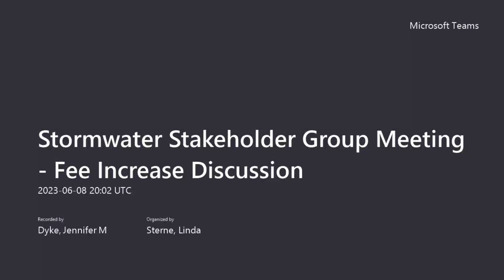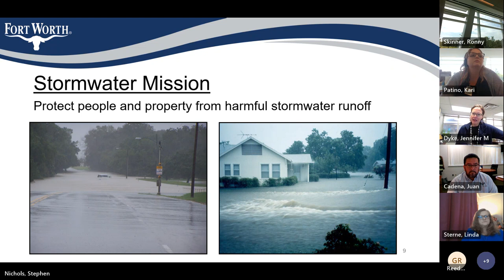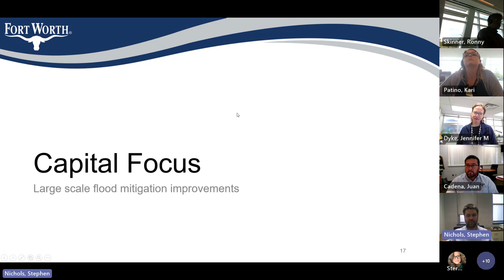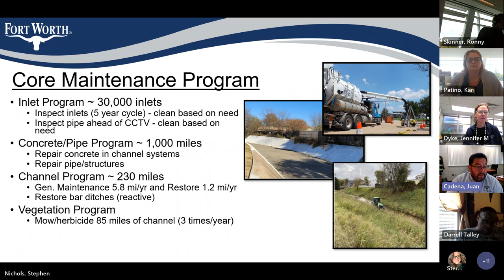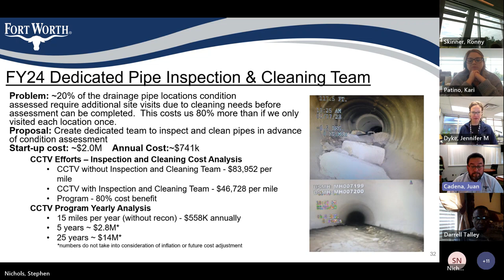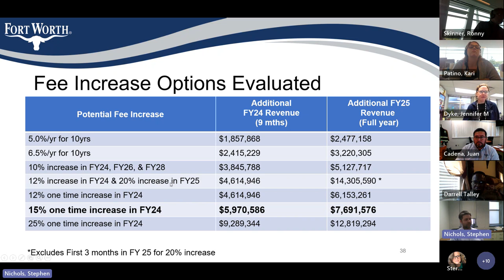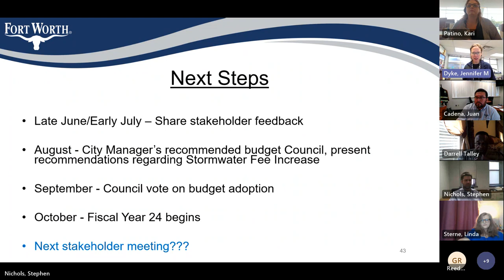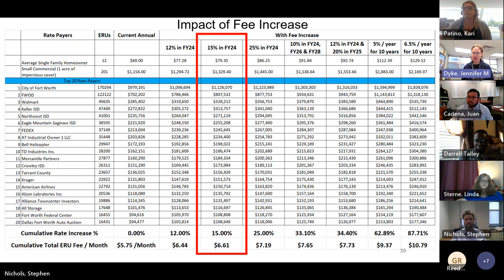Stormwater Stakeholder Group Meeting: Fee Increase Discussion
Stormwater Stakeholder Group Meeting   Fee Increase Discussion 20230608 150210 Meeting Recording